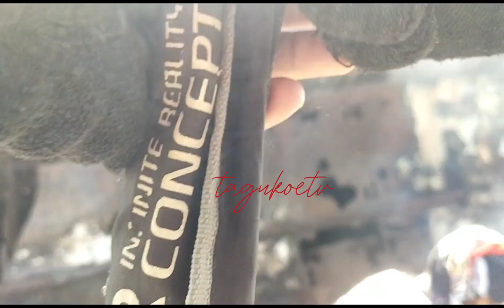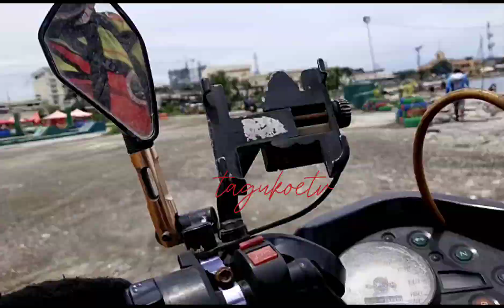ANONG TAWAG SA ISDANG ITO🤔 ‎@tagukoetv9508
ANONG TAWAG SA ISDANG ITO🤔 @tagukoetv9508 paki comment po Anong tawag  sa isdang ito sa inyo